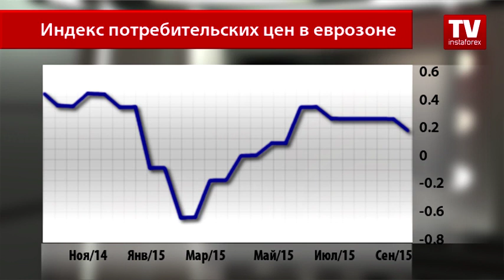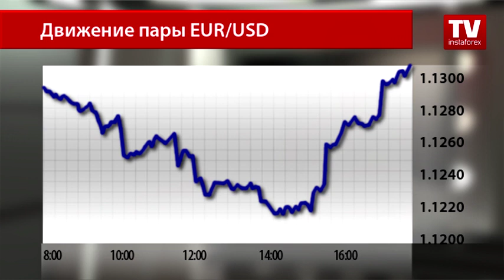Евро опускался до минимумов на данных об инфляции в еврозоне